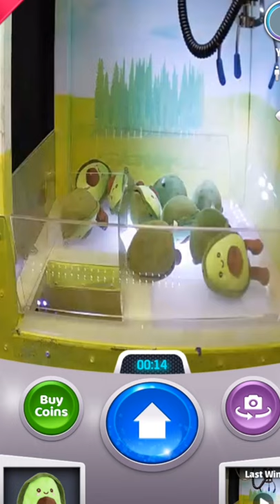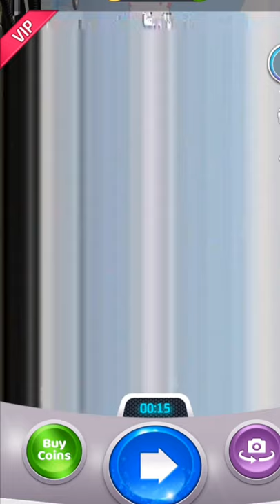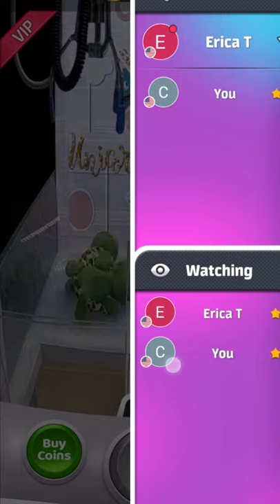Clawee quick play Goddess101 crane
I have played Clawee for a while now, and it is real and you do get real prizes. Sometimes they get lost or sometimes customer service will not give you some of your plays back. It has been getting more challenging but more exspensive. Quick play of me just playing clawee for about 20 min and what I won.